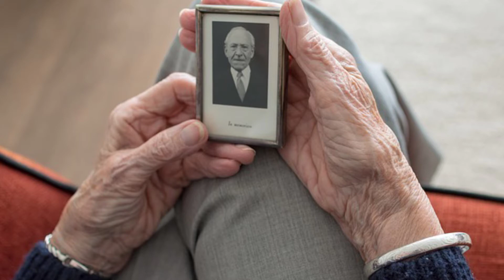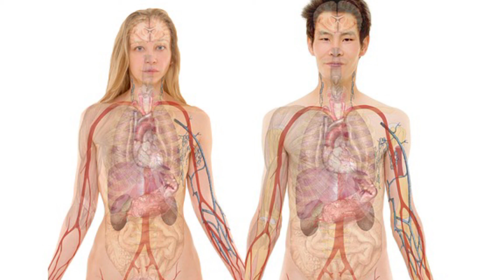Kishmish ke fayde in urdu | health benefits of raisins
health benefits of raisins , raisins health benefits
In This Video You will see about Kishmish Kay fayde . Kishmish ko kis time khana chahiyay aur kis tarah . kishmish kab daryaft howi .Raisins benifits in urdu
 kishmish k faiday , kishmish khane ka tarika , kishmish ke fayde

किशमिश kismis kishmihskefayde सिर्फ 5 दिन किशमिश खा के देखो : KISHMISH KE FAYDE रात भर भीगे किशमिश के हैरान कर देने वाले फायदे Raisins Health Benefits of dryfruits in hindi. kismis ke pani ke fayde. kismis ke fayde in hindi. Amazing Benefits Of Soaked Raisins. Bhegi Kishmish Ke Fayde जाने किशमिश को भिगो कर खाने के फायदे | Health Benefits Of Raisins